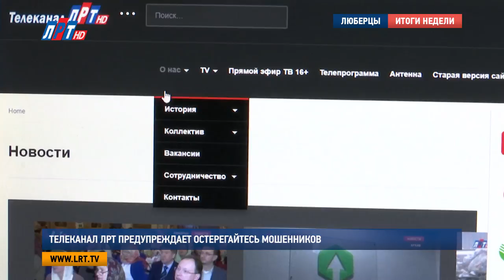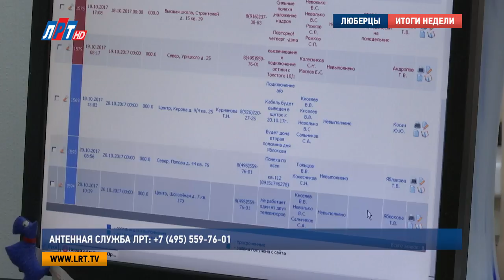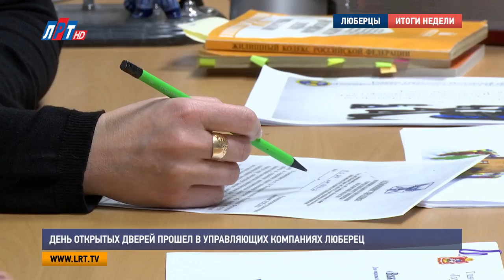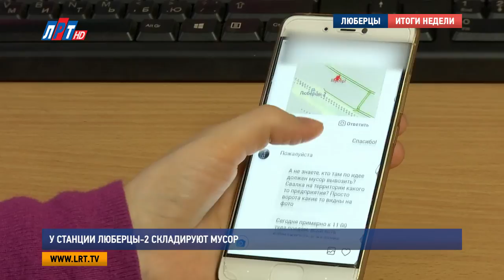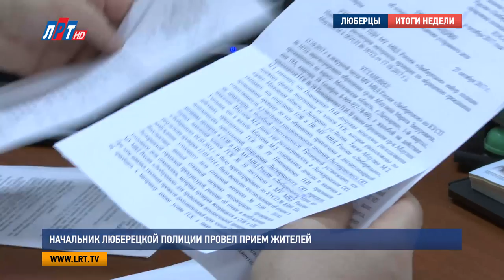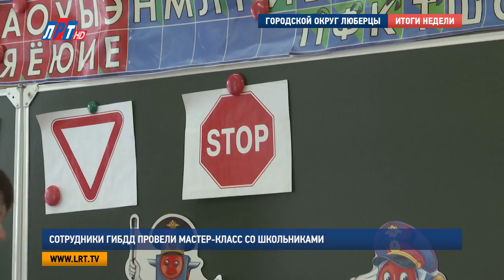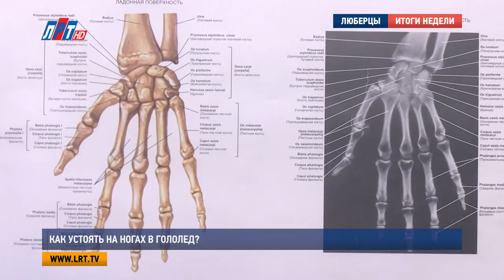Итоги недели от 16 декабря 2017 года